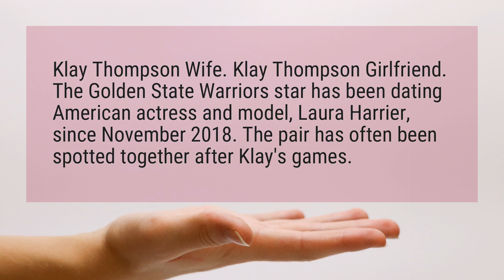Does Klay Thompson have a wife?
Klay Thompson Wife. Klay Thompson Girlfriend. The Golden State Warriors star has been dating American actress and model, Laura Harrier, since November 2018. The pair has often been spotted together after Klay’s games.